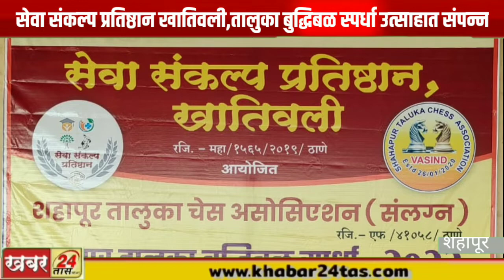सेवा संकल्प प्रतिष्ठान खातिवली तालुका बुद्धीबळ स्पर्धा संपन्न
khabar 24tas news